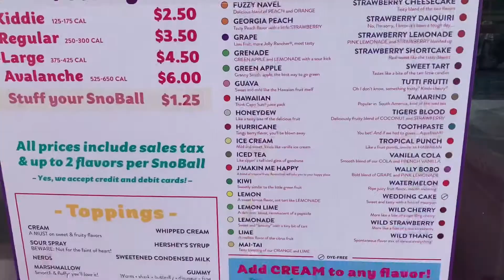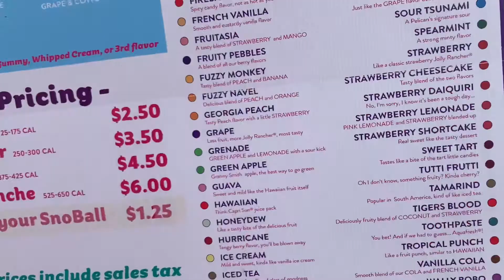how to make EVERYTHING aesthetic | vlog style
yo it’s jo back with another video!!!

just a little random video created purely from boredom on how to be extra and make everything aesthetically pleasing 😜

make sure to like if you laughed! comment what i should post next!!

IG - @jostotts - DM is always open to conversations and prayers and encouragement!